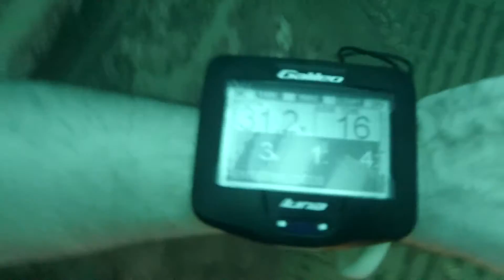Chuuk Lagoon - Video 3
October 2013
Sankisaw Maru